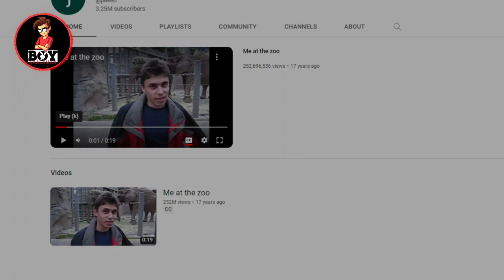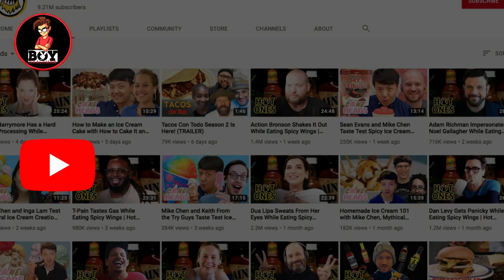PINAKA UNANG VIDEO SA YOUTUBE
Welcome sa isa na namang Video mga Noypis! Sa Videong ito Pag-uusapan natin ANG UNANG VIDEO SA YOUTUBE Bago yan Wag kalimutang Mag Subscribe at e click na rin ang Notification bell para updated ka sa bago nating upload!